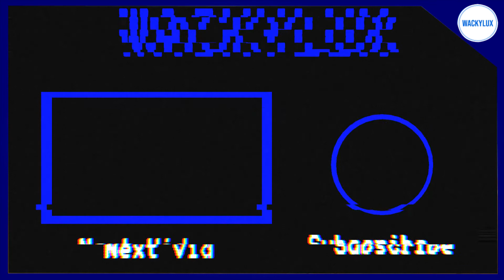5-Minute Crafts, BUT In MINECRAFT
Quick video cause I'm busy :)